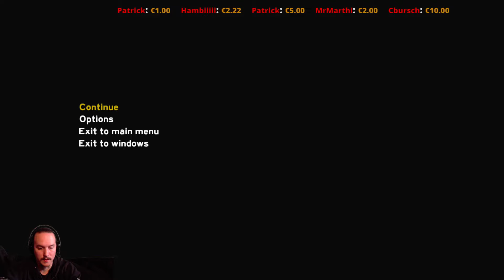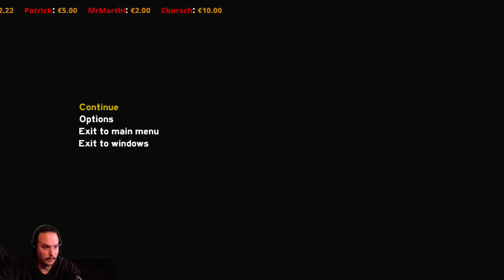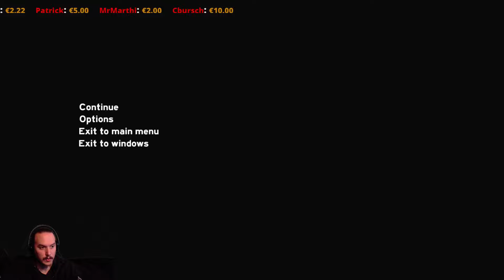THE FOREST Coop Gameplay Staffel 3 German #417 - Version 0.28 ist da! [Facecam]